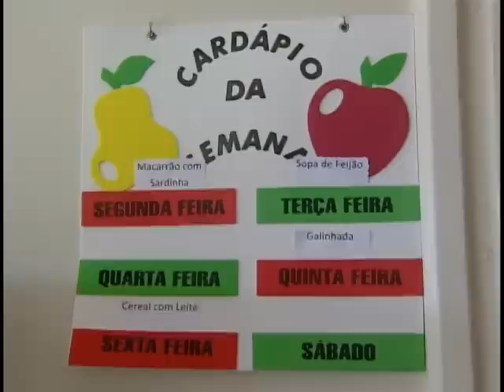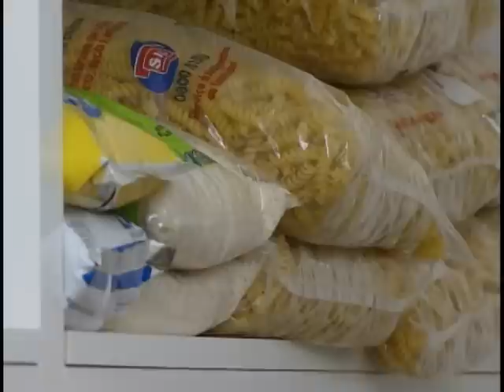Merenda escolar é a única refeição do dia para muitos alunos da rede pública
NBR NOTÍCIAS - 05.08.11: A merenda escolar é um incentivo a mais para muitos alunos de escolas públicas.
Muitas vezes é a única refeição do dia. Este ano, o orçamento do Programa Nacional de Alimentação Escolar é de mais de R$ 3 bilhões. Mais de 45 milhões de estudantes da educação básica e da educação de jovens e adultos devem ser beneficiados.